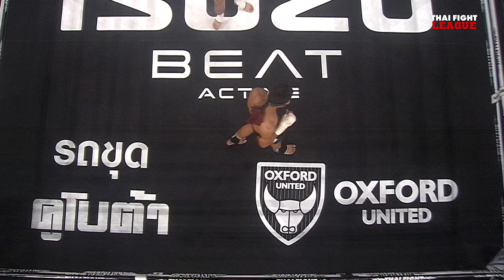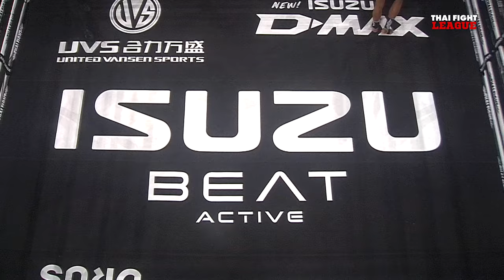รักณรงค์ ช.ณรงค์ศักดิ์ VS ปูซาน ปราสาทหินพิมาย | THAI FIGHT LEAGUE #33 | ไทยไฟท์ลีก #33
อาทิตย์ที่ 31 มีนาคมนี้ มาเดือดกันต่อกับ ISUZU THAILAND CHAMPIONSHIP แข่งขันแบบยกทีม ยกภาค ระหว่าง ทีมภาคใต้ เปิดศึกแย่งคะแนนกับ ทีมภาคอีสานใต้ แล้วมาเชียร์มวย SUPER FIGHT อีก 4 คู่ ทั้งชายและหญิง